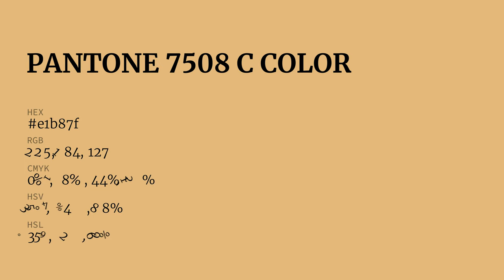color e1b87f hex color - Yellow color - Cool color e1b87f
What color is ? e1b87f hex color - Yellow color - Cool color e1b87f

Hex e1b87f Color Code is also known as color.

Hex e1b87f Color code in RGB color code model is created after adding 88.24% red color, 72.16% green color and 49.80% blue color.
Hex e1b87f Color code in CMYK color (process color) code model is generated after subtraction of 0% cyan, 18% magenta, 43% yellow and 11% black.